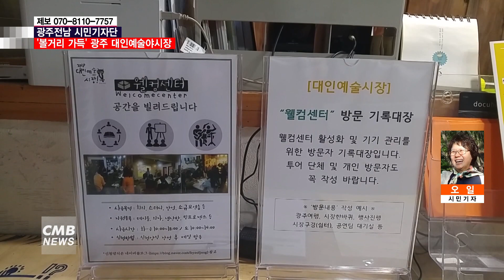[광주뉴스][시민기자단] 볼거리 가득한 광주 대인예술야시장